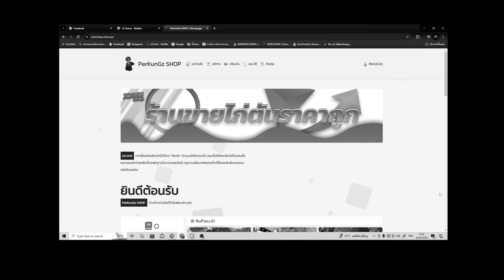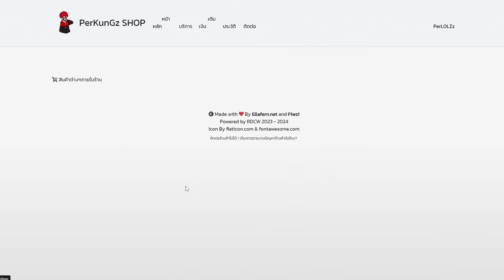ผมซื้อรหัสไก่ตันเผ่า V.4 ขั้น 10 มาล่าค่าหัว! ราคา 189 บาท ของโคตรคุ้ม!?! (Blox Fruits)